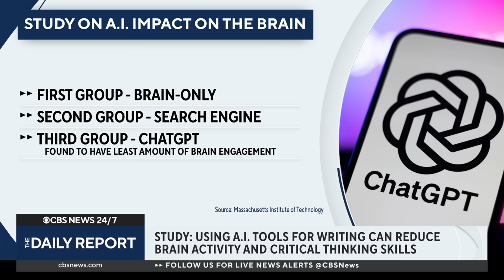Using AI tools for writing can reduce brain activity and critical thinking skills, study finds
A new MIT study finds that over-reliance on artificial intelligence can reduce brain activity and critical cognitive functions. Nataliya Kosmyna, lead author of the study, joins CBS News to break down the findings.